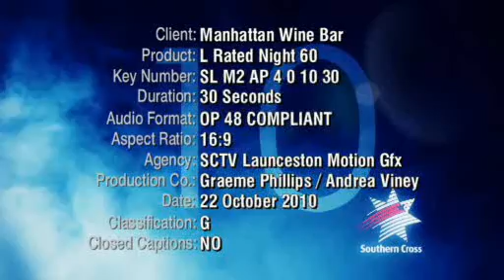Manhattan Serving Breakfast Lunch Coffee & Pizza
Manhattan Winebar 81 York St Launceston
Matt Romanis - Director of Photography
Music Produced by Patrick Duke